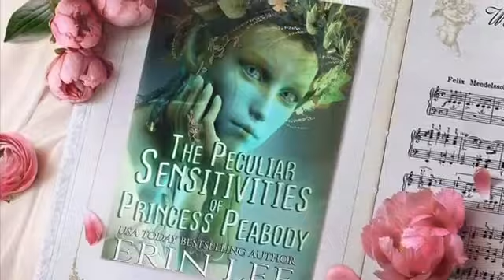My PROCESS for Princess Peabody